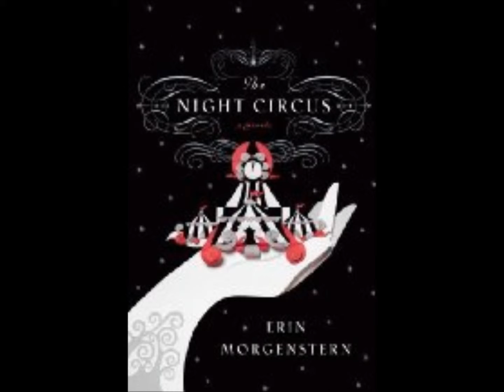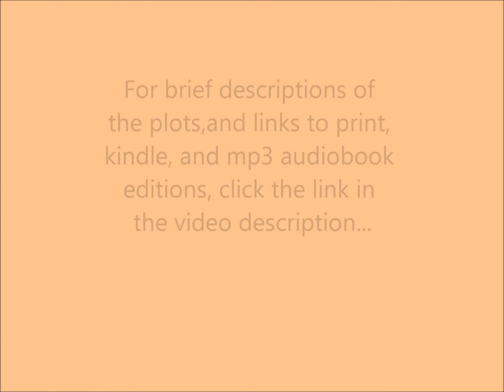Best Books of 2011 - Debut Fiction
The best debut fiction of 2011 as chosen by the editors at Amazon. Click the link below for more book info: